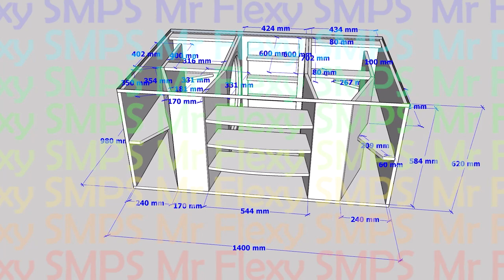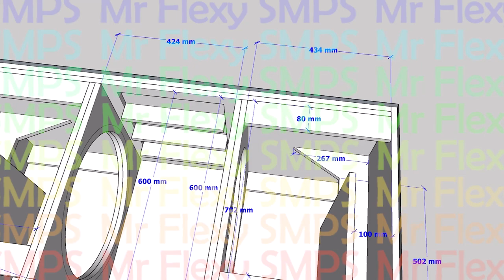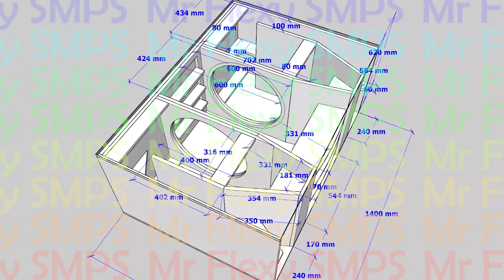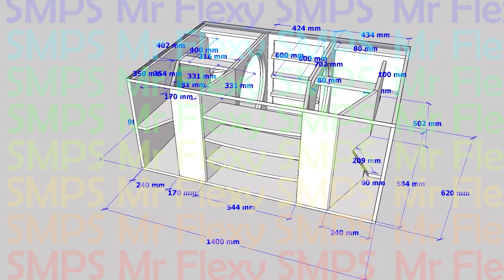[PLAN] 21" SB221 FESTIVAL SUBWOOFER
26Hz ~ 200Hz use any 21" subwoofer it will work well! LOUD BASS! BASS HEADS!